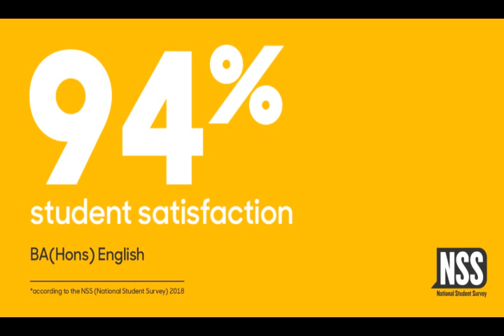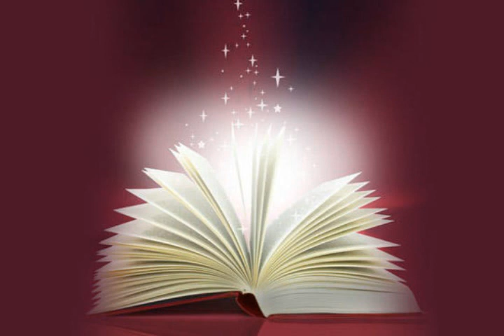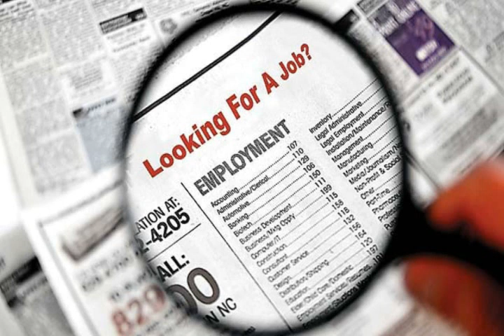Suicidal tendency in English Hons.in Bengali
Suicidal tendency in English Hons.
Suicidal tendency in English Hons.in Bengali:Now a days Suicidal tendency in English Hons. has raised.Why job now?